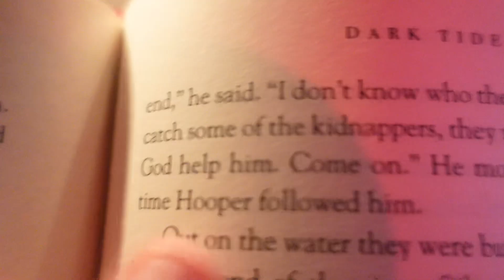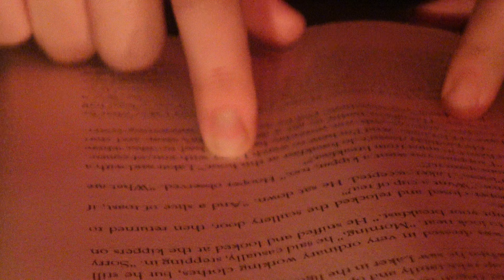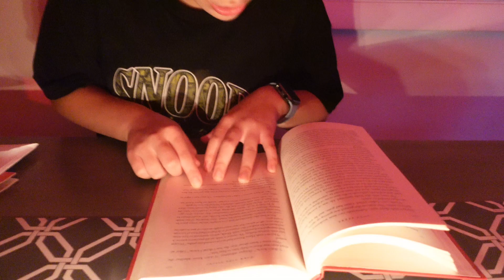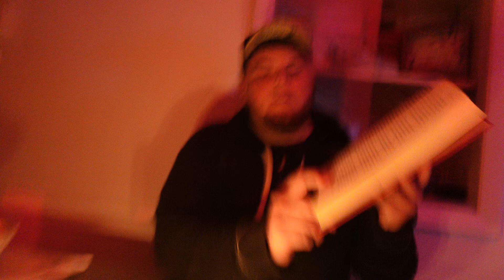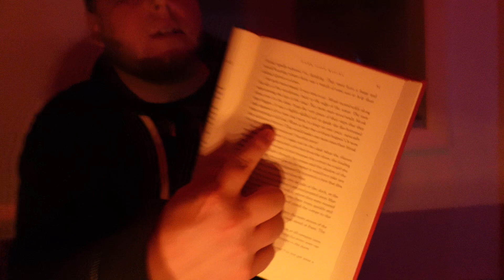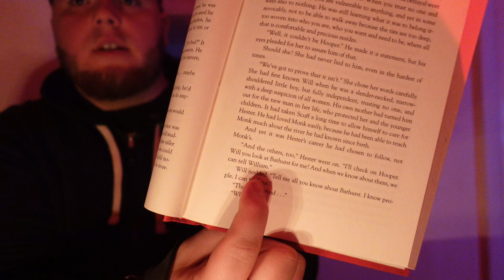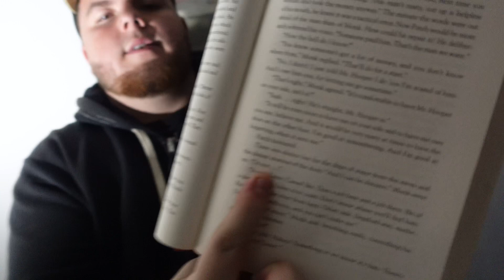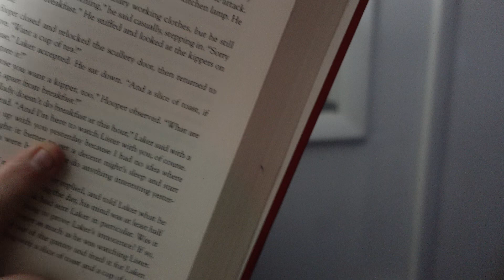We Played The DEVILS GAME *THE RED BOOK*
The red book is a game where you are able to communicate with spirits and this is what I caught while filming this video !!